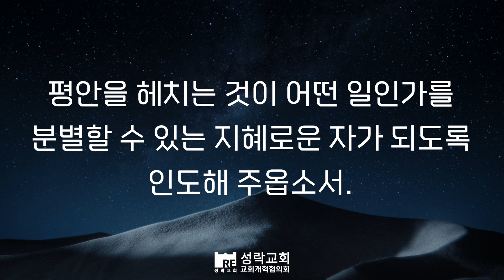[성락교회] 오늘의 양식 "교회, 그 아름다운 공동체를 소망하며"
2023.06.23